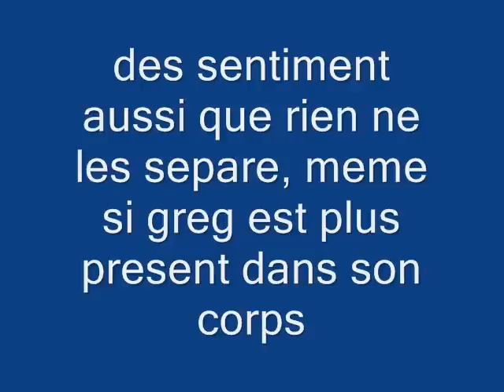karine ferri et gregory lemarchal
un amour exemplaire et eternel